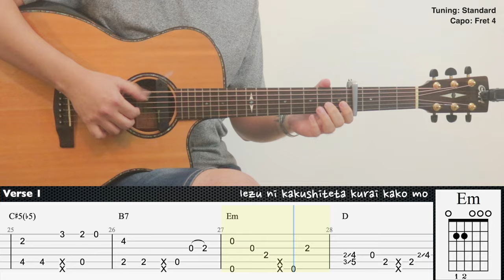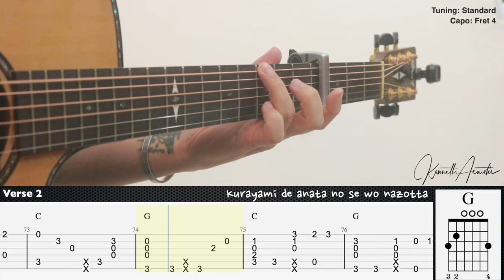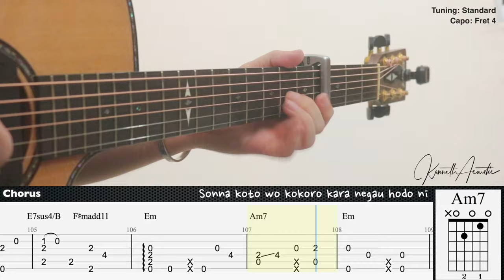Lemon - 米津玄師 Kenshi Yonezu | Fingerstyle Guitar | TAB + Chords + Lyrics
Guitar : Cort GA-PF Bevel
Mic 1 : Rode NT1A
Mic 2 : Rode NT55
Audio Interface : Focusrite Scarlett 2i2 (2nd gen)